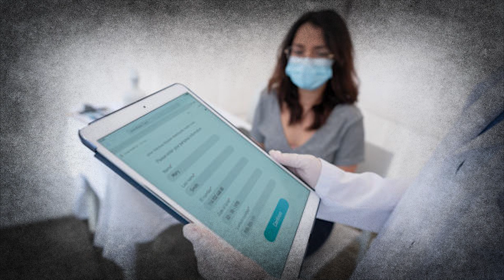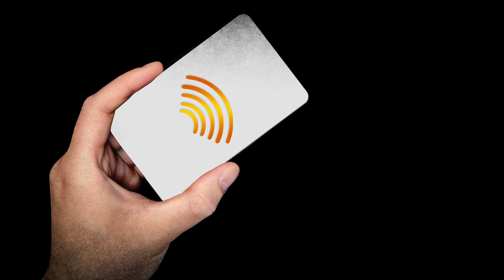CREEPYPASTA FR Une envie pressante thread horreur flippant paranormal effrayant frisson